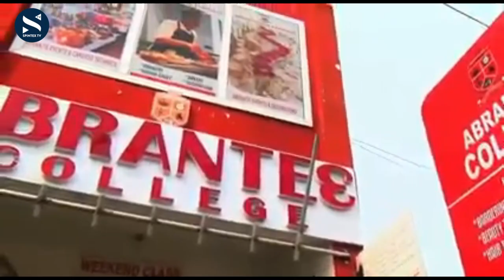16th Abrantie College Graduation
The Ghana Arts, Culture, and Tourism Journal of the Ghana National Journal showcases and celebrates Ghana's diversity through the arts, culture, and tourism.